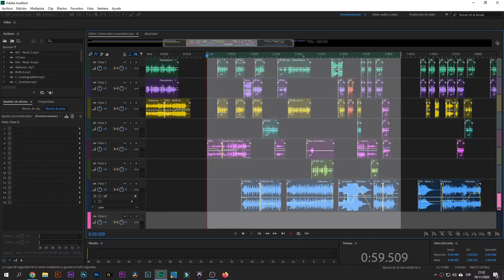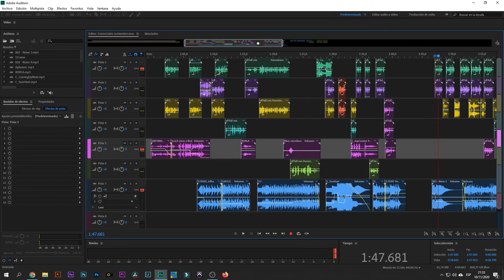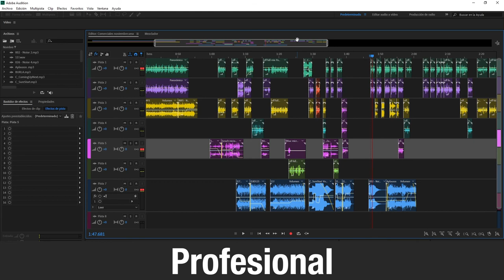Resultado de la elaboración de un promo para radio